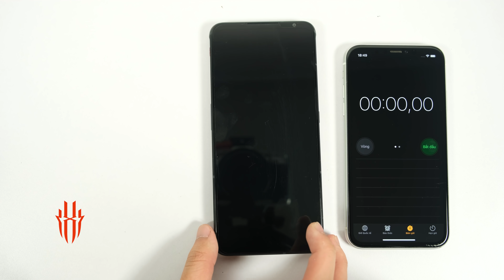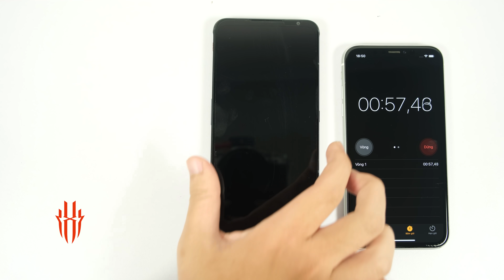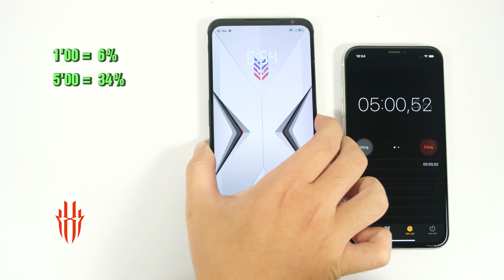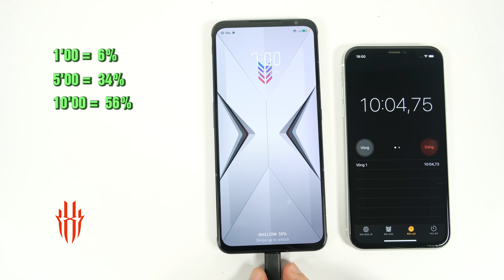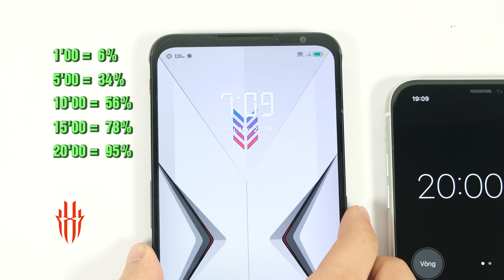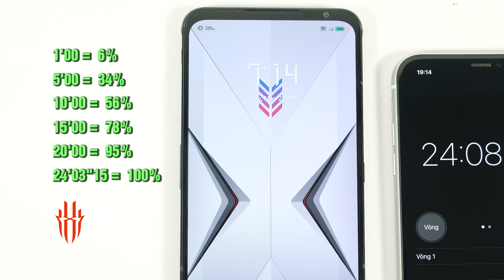Test sạc 120W Red Magic 6 Pro - Vừa ĂN XONG bát cơm là ĐẦY!